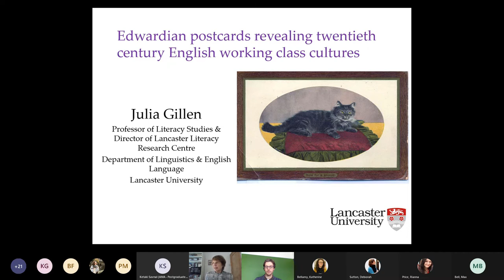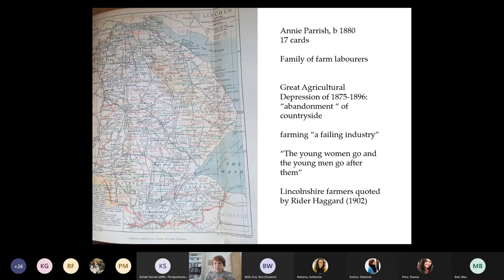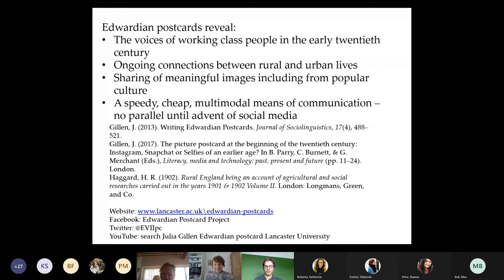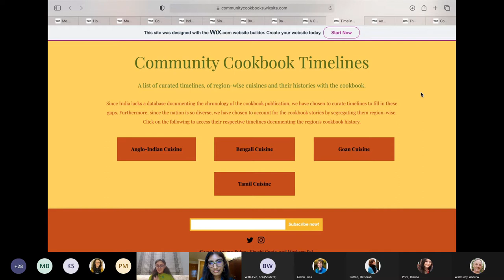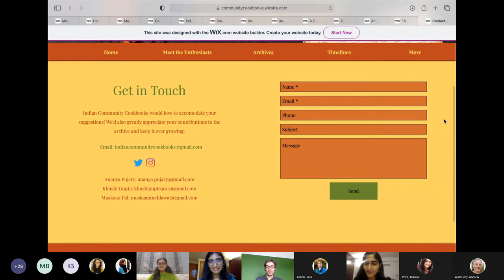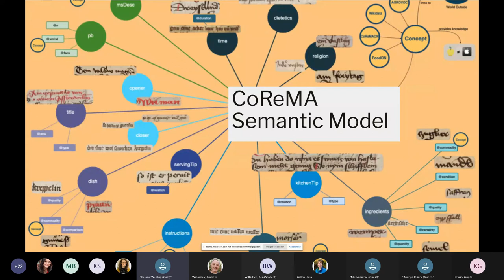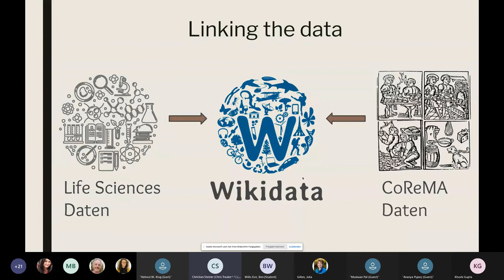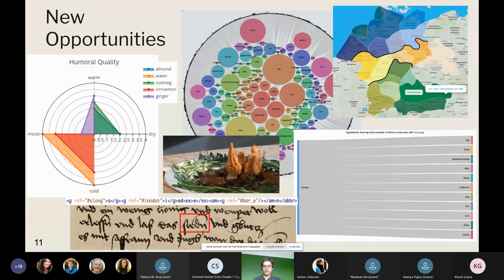Digital Heritage Workshops | Session 2: cultures digitised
Digital Heritage Workshops
Session 2: 'cultures digitised'
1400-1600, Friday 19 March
Chair: Ben Wills-Eve, Lancaster University

00:00:00 Introduction
00:00:09 Julia Gillen
00:24:54 Khushi Gupta, Muskaan Pal, Ananya Pujary
00:47:55 Julia Eibinger, Christian Steiner, Helmut W. Klug
01:02:38 Discussion

-Julia Gillen, “Edwardian Postcards Revealing Twentieth Century English Working Class Cultures” [Lancaster University]
-Khushi Gupta, Muskaan Pal, Ananya Pujary, “Indian Community Cookbooks: Archiving Food Histories” [FLAME University, Pune]
-Julia Eibinger, Christian Steiner and Helmut W. Klug, “Semantic Annotation of Cooking Recipes as Intangible Heritage” [Austrian Centre for Digital Humanities, University of Graz]

The Digital Heritage Workshops were a series of six sessions, which explored Digital Heritage in the context of global, and local, inequalities and the (other) legacies of imperial pasts. This included exploring the relationship between dominant and marginal curations, and how the opportunities offered by digital environments have the potential to both challenge and reinforce those hierarchies, globally, nationally, and locally.
Thank you again to all of our presenters, chairs and participants for contributing to these workshops!

Funded by: UK-India Education and Research Initiative and Sparc
Organised by: Lancaster University Digital Humanities Hub and the Indian Institute of Technology, Indore

You can keep up to date with our future events by following @LancsDigHum on Twitter.